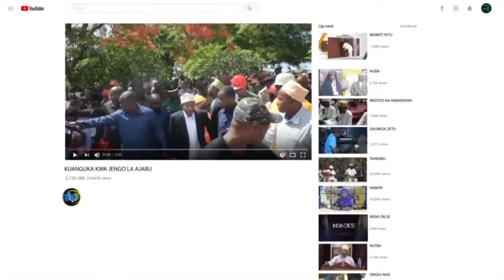HOT NEWS: IRANI WAKAA CHINI NA MHE. KHALID KUZUNGUMZA HAYA KUHUSU ZANZIBAR.